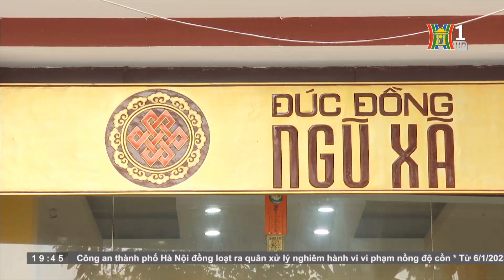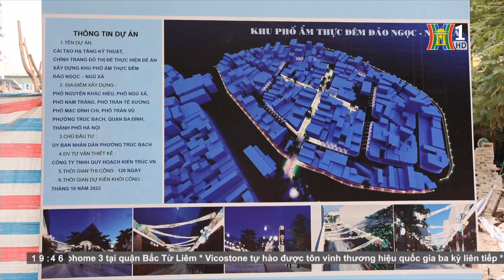Hà Nội Sắp có thêm Tuyến Phố Đi bộ - Ẩm thực đảo Ngọc - Ngũ Xã - Tin Tức HOT nhất hôm nay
Hà Nội sắp có thêm một khu phố ẩm thực, đi bộ trên địa bàn quận Ba Đình. Đó là khu phố ẩm thực đêm kết hợp đi bộ đảo Ngọc, Ngũ Xã. Hiện người dân khu vực này đang tất bật chuẩn bị để bảo đảm tiến độ khai trương vào cuối tháng 12.

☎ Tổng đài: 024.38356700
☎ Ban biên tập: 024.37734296